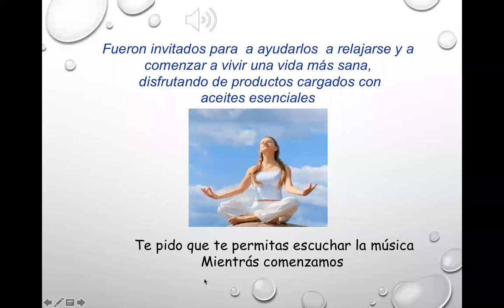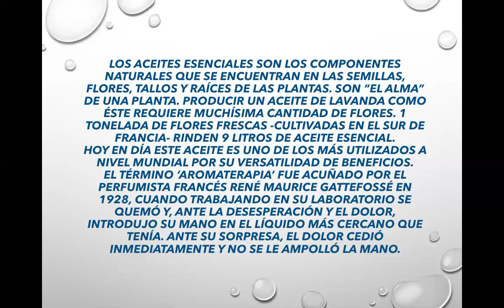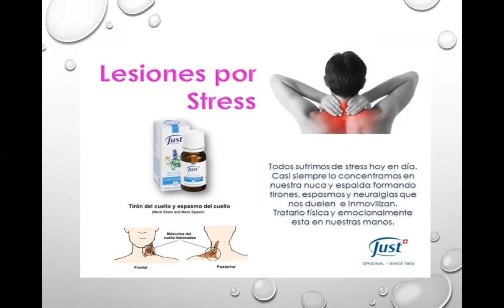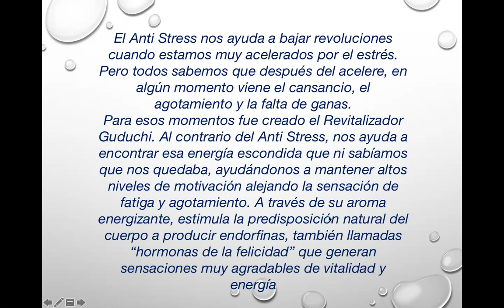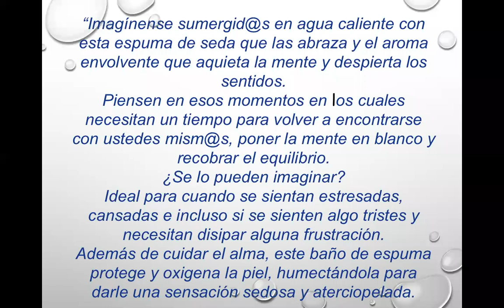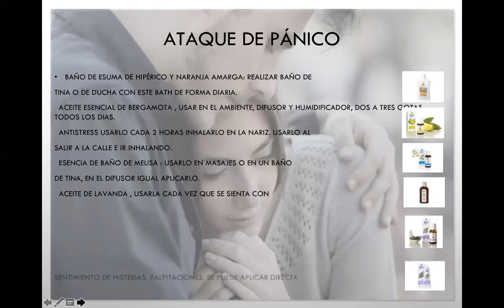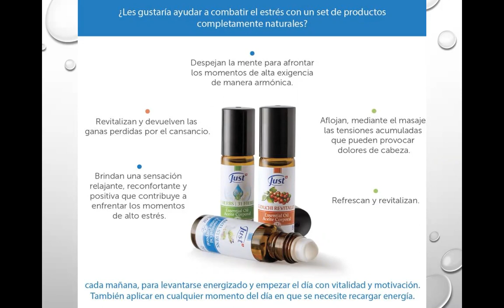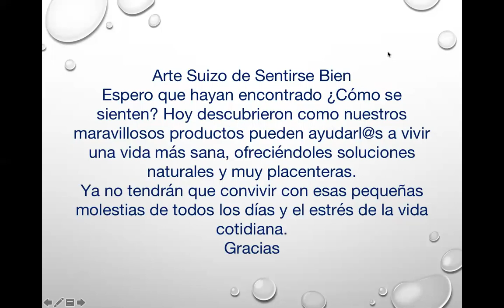Cómo sobrellevar el Stress en tiempo de crisis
Soy Mónica González , lider y consultora SwissJust-Chile.
Terapeuta en Aromaterapia, te puedo orientar como ayudar tu estado de estres en forma natural.

Seguimos llevando bienestar